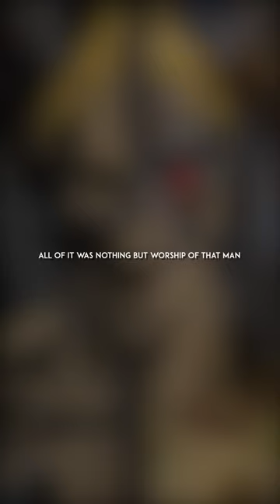The FALSE PATH of HORUS and EREBUS - IRON WARRIORS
"IRON WITHIN, IRON WITHOUT" - Iron Warriors

Merch Available:
WarriorTier.com

All views and opinions expressed in this video belong to Warrior Tier and in no way reflect the views or opinions of Games Workshop Ltd.